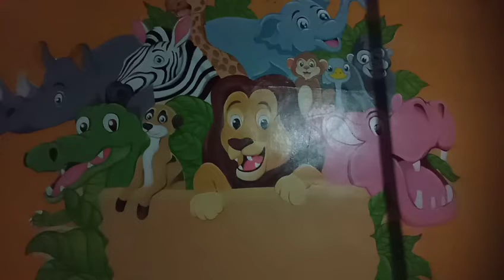lukisan Animasi karton binatang yg sangat keren by pelukis :INyoman Suparta (PARTA Sai Ram),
lukisan mural animasi karton ini di Lukis pada SIP School jln Sri Rama Legian Kuta Badung Bali , by Painting :INyoman Suparta  (Parta Sai Ram) pelukis yg sangat berbakat dan juara 1 SE Bali pd Legian Beach festival 2015 th yg lalu sbg pelukis propesional.lukisan animasi ini karton  di selesaikan tgl 13 Nopember 2021